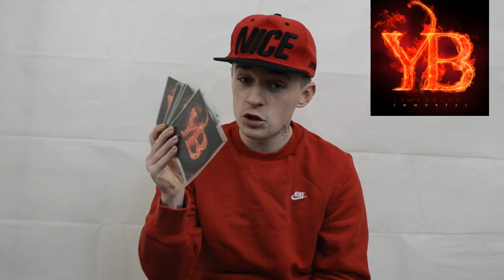Blog#1 Competition time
If you want to enter my competition all you have to do is share my single and tag me in it on facebook... Jamie YoungBlood Hardman, the top 5 people win a free signed copy
ENDS WEDNESDAY 15th JANUARY AT 12oCLOCK ( MIDNIGHT )